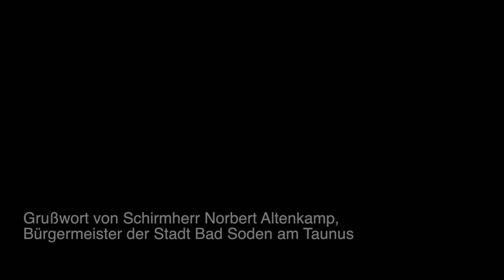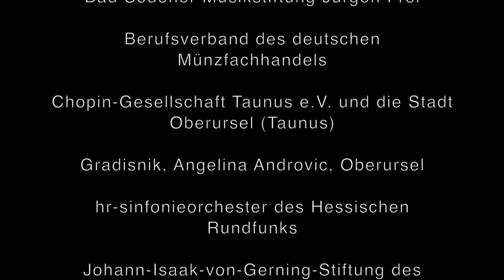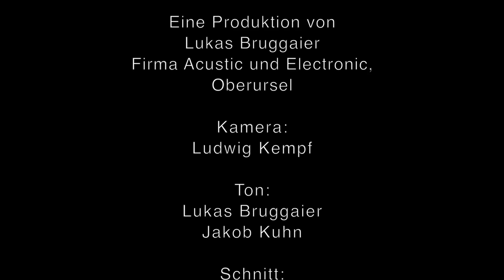Grußwort von Schirmherr Norbert Altenkamp, Bürgermeister der Stadt Bad Soden am Taunus